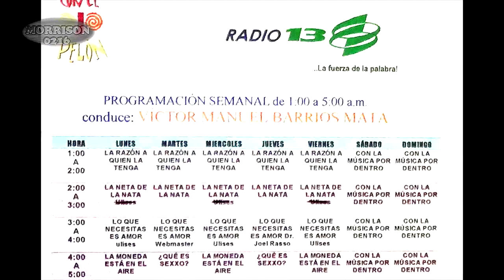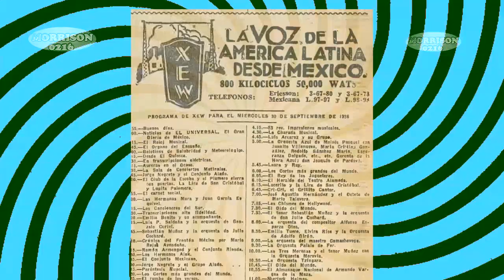Víctor Manuel Barrios Mata- In Memoriam Entrevista Inédita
Muchas cosas se pueden exponer de una vida llena de aventuras en los medios de comunicación. Víctor Manuel Barrios Mata es pieza indispensable de la historia de la radio contemporánea en México.

Muchos de los espacios de los que ahora son éxito, no se entenderían sin la presencia del que fuera el "más escuchado locutor en el país".

En una entrevista que nos concedió, habla de la radio, su experiencia en Radio 13, el empresariado y las nuevas tecnologías.

Siempre emprendedor y con ganas de trabajar día con día. Lo vamos a tener siempre en nuestros corazones y recuerdo.

Sea éste como un pequeño homenaje al hombre que nos alegró en la radio en México. Con su partida, se puede asegurar que se cierra el capítulo de la radio pues su incursión fue de estar con los grandes de la pantalla y ser el "más grande" en las frecuencias hertzianas.

Víctor Manuel Barrios Mata
(25/enero/1935--09/enero/2021)